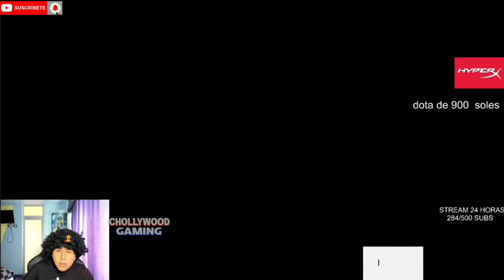DOTA DE S/.900 SOLES🔥MACARIUS SE TILTEA XQ SU VOID NO HACER NADA DE DAÑO"JUEGA CONTRA MAKITA POSEIDO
dota2 izi papa